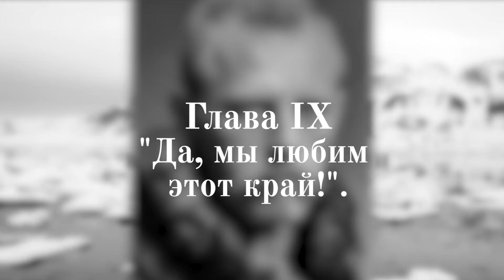Фритьоф Нансен и его смысл жизни. Глава IX | Человек и его время.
Этот человек был несгибаем, его имя могло бы стать синонимом непоколебимого упорства и решимости, его энергии хватило бы на целую вечность, а людей он любил, возможно, гораздо сильнее библейского творца и точно гораздо больше, чем они того заслуживали. В 27 лет он организовал полярную экспедицию и пересёк ледниковый щит Гренландии поперёк на лыжах, в 44 года сыграл одну из решающих ролей в обретении независимости его родной Норвегии от Швеции, а в последние годы своей жизни он сделал для миллионов людей гораздо больше, чем какое-либо правительство в истории человечества. Эта история о настоящем норвежце и настоящем человеке – Фритьофе Нансене.

Глава ΙΧ. "Да, мы любим этот край!".